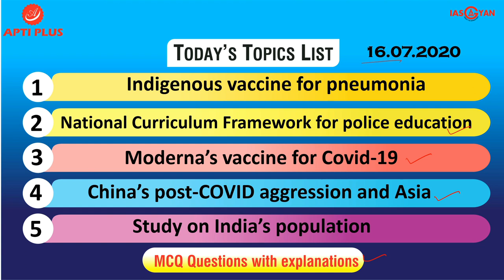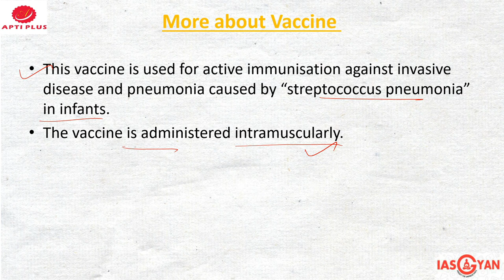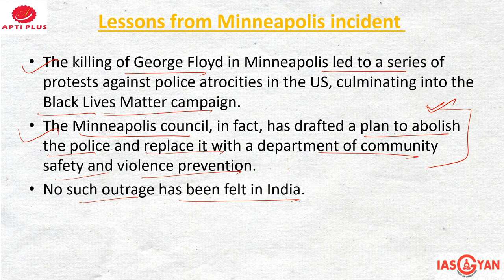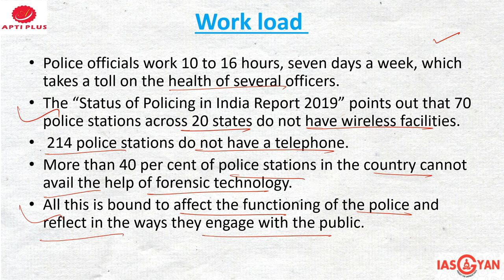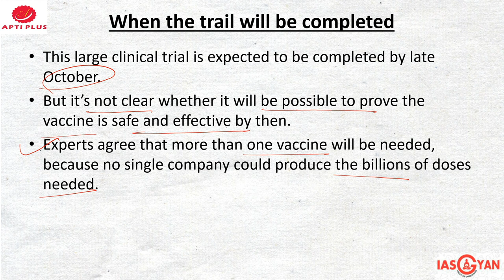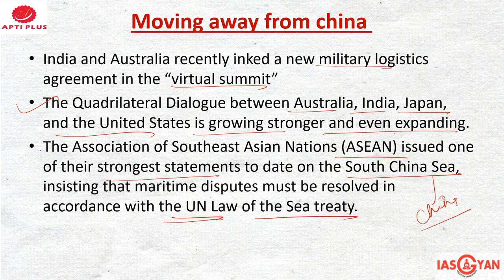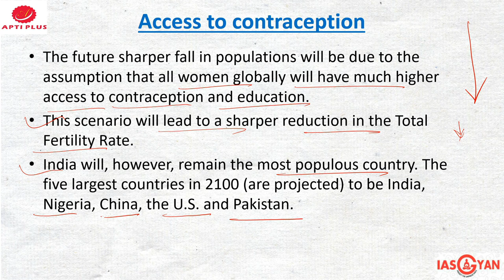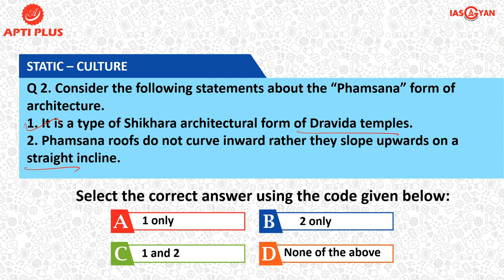DAILY NEWS ANALYSIS !! 16 JULY 2020 !! { Indigenous vaccine for pneumonia }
Indigenous vaccine for pneumonia

The Drug Controller General of India (DCGI) has approved the first fully indigenously developed conjugate vaccine for pneumonia.
The vaccine is developed by the Serum Institute of India Pvt. Ltd, Pune.
The vaccine is used for active immunisation against pneumonia.

Drug Controller General of India(DCGI)
DCGI is responsible for approval of licences of specified categories of drugs such as blood and blood products, IV fluids, vaccines and sera in India.
It comes under the Ministry of Health & Family Welfare.

Clinical trials
The Serum Institute first obtained the DGCI approval to conduct Phase I, Phase II and Phase III clinical trials of Pneumococcal Polysaccharide Conjugate Vaccine in India.
It has also conducted clinical trials in Gambia.

About SII
Serum Institute of India (SII)was founded in 1966.
It manufactures life-saving immuno-biological drugs and vaccines.
Serum Institute of India Pvt. Ltd. is among the world's largest vaccine manufacturers.
The vaccine includes Polio, Diphtheria, Tetanus, Pertussis, Hib, BCG, r-Hepatitis B, Measles, Mumps and Rubella vaccines.

More about Vaccine
This vaccine is used for active immunisation against invasive disease and pneumonia caused by “streptococcus pneumonia” in infants.
The vaccine is administered intramuscularly.